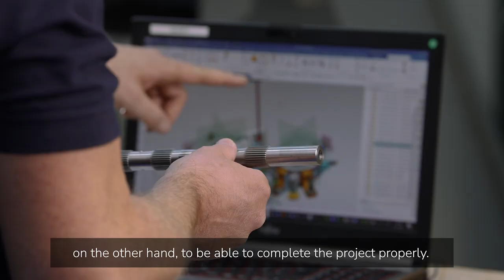EMAG RETROFIT – Retooling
New and further developments of technologies drive us forward and set us new challenges. With EMAG Retrofit we convert your existing machine to new workpieces. Our technology specialist Dirk Leipold explains how.